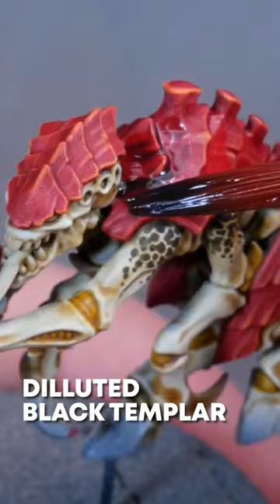The best Tyranid scheme by far!